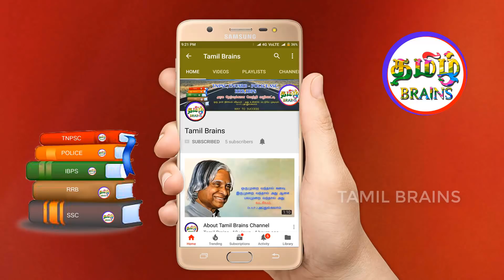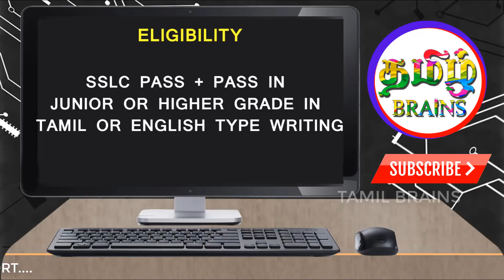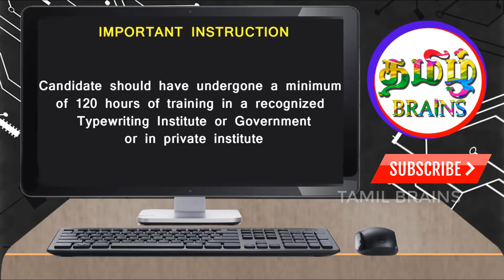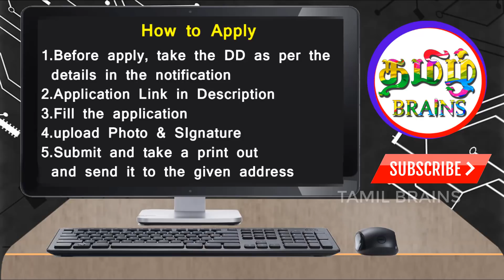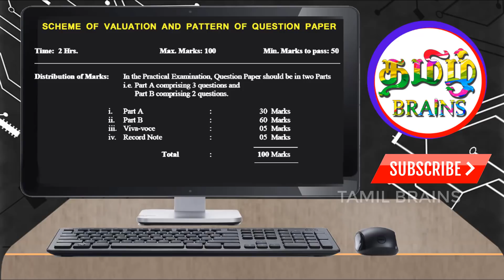தமிழில் | DOTE நடத்தும் COMPUTER OFFICE AUTOMATION பயற்சி பற்றி முழு தகவல் | TAMIL BRAINS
HOW TO JOIN IN CERTIFICATE COURSE ON COMPUTER ON OFFICE AUTOMATION IN TNDTE (DOTE) | IN THIS VIDEO WE WILL EXPLAIN COMPLETE DETAILS ABOUT HOW TO JOIN IN COMPUTER OFFICE AUTOMATION COURSE |PLEASE WATCH THE FULL VIDEO FOR DETAILED INFORMATION

LAST DATE FOR APPLICATION SEND BY POST – 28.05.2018

DIRECTOR OF TECHNICAL EDUCATION

TAMIL BRAINS
இதில் அரசு தேர்வுகளின் மாதிரி வினா விடை, முந்தைய ஆண்டுகளில் கேள்வி மற்றும் பதில்களும்.வினாடி வினா முறையில் எளிதில் புரியும் படி தெளிவான காணொளி மூலம் HD தரத்தில் உங்களுக்கு நாங்கள் தருகிறோம்.நீங்கள் நன்கு படித்து பயன் பெற்று அரசு தேர்வுகளில் வெற்றி பெற வாழ்த்துகிறோம்..தெளிவான பயற்சியும் விட முயற்சியும் வெற்றி படியாக அமையும்...எங்களுக்கு தெரிந்ததை எங்களால் முடிந்த அளவுக்கு கற்று தருகிறோம்..வாருங்கள் வெற்றி பாதையை நோக்கி செல்வோம்...
உங்களளிடம் இருந்து வரும் ஆதரவு தான் இந்த சேனலை வெற்றி பெற செய்யும்..